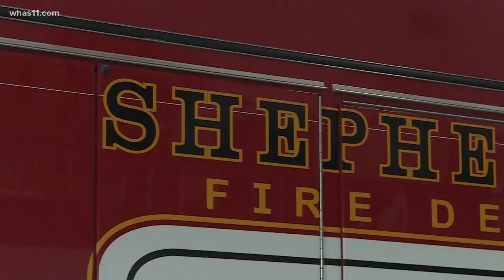Small fire stations facing challenges hiring new firefighters in Kentuckiana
When it comes to hiring new recruits, multiple fire chiefs say with all of the qualifications needed, sometimes it feels impossible to bring on new firefighters.